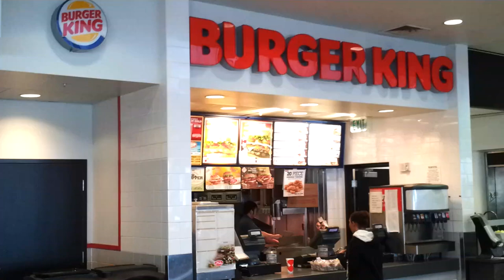20seconds @ Burger King in SanFrancisco I. A.